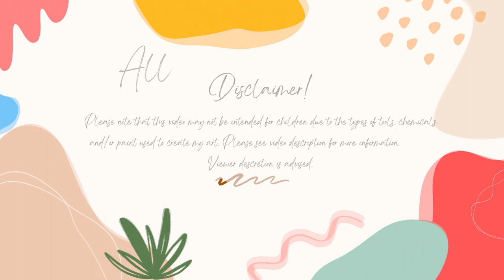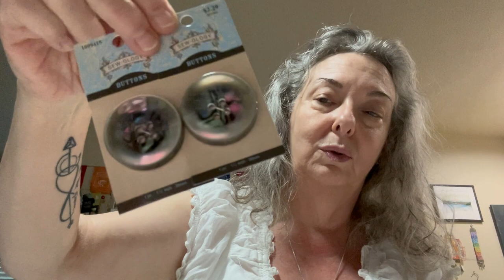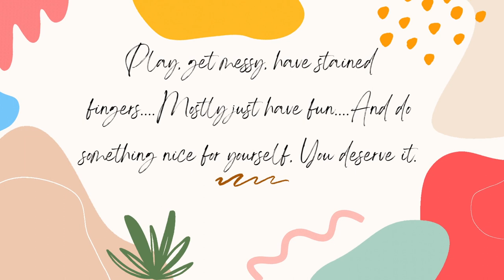My Week In Review 6-18-23 To 6-24-23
Paintings for sale can be found pinned to the top of my business facebook